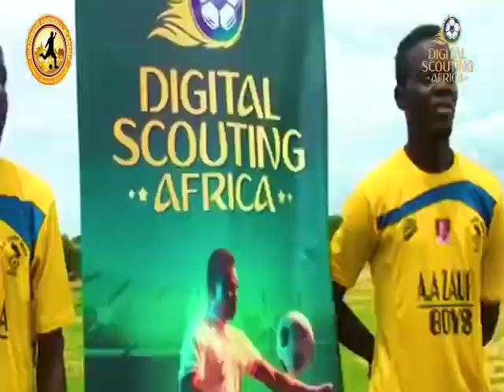DIGITAL SCOUTING AFRICA KANO PT1